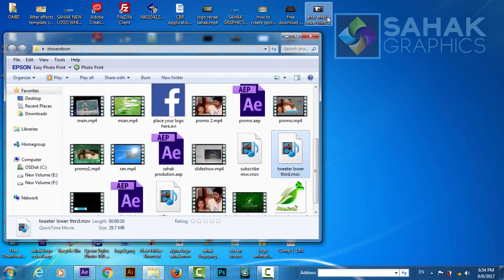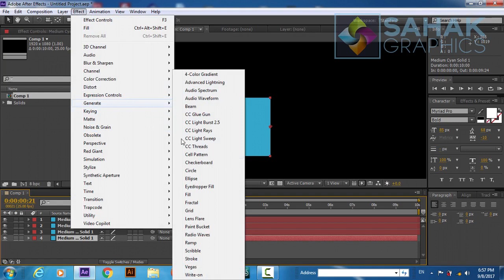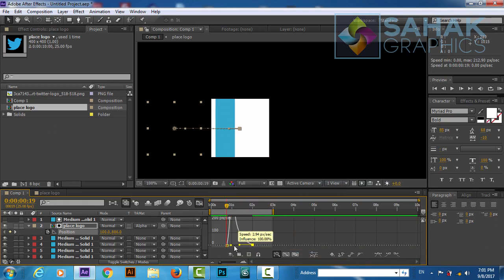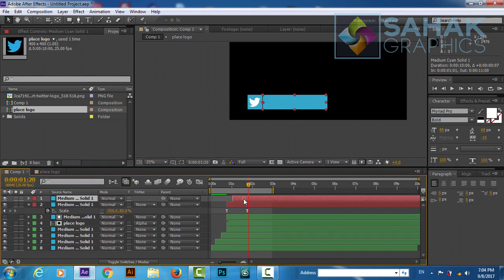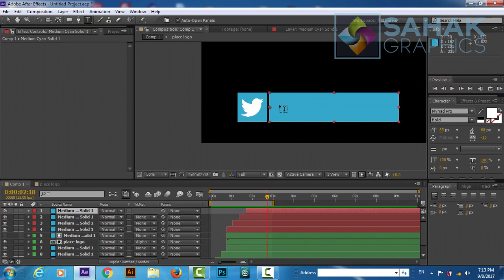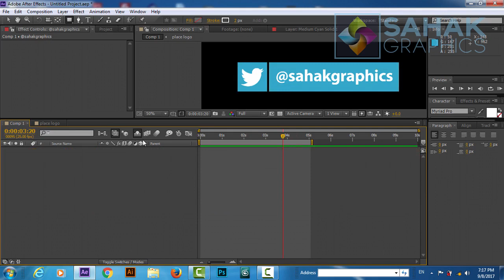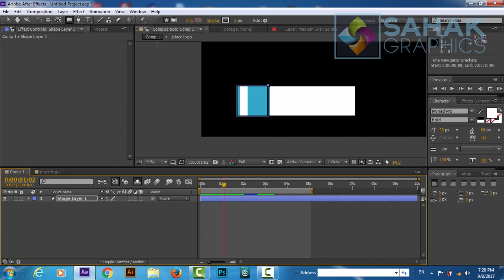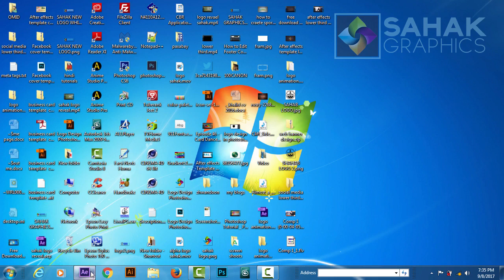After Effects Tutorial | Lower Third Design | In Hindi / Urdu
Hello friends this is clean lower third design tutorial in after effects cc. In this tutorial we will learn how to create professional lower third design using Adobe after effects . We will use shape tool to create this lower third .  After watching this tutorial you Will be able to create you own designs such us logo design | sample logo design | 3d logo design | modern logo design | web banner design | info graphic design in both illustrator and Photoshop

Here Are Our Top Tutorials :
3d Logo Design In Photoshop | Hindi / Urdu Tutorial
3d Logo Design | In Illustrator Photoshop | Hindi Urdu Tutorial
3d Logo Design | Illustrator Photoshop Tutorial | In Hindi / Urdu